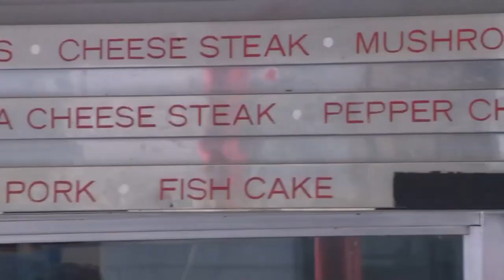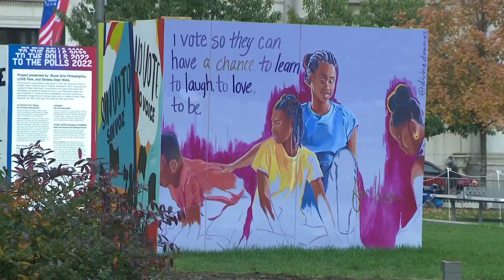KPRC 2's Zach Lashway recaps the week in Philadelphia as the World series moves back to Houston